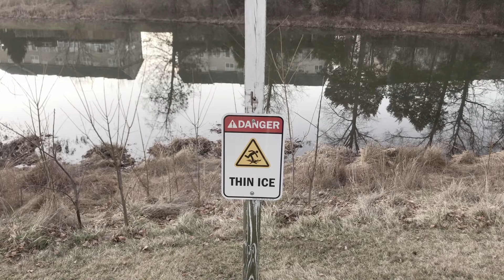Freeze by Cary Kanno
New album due out in 2020